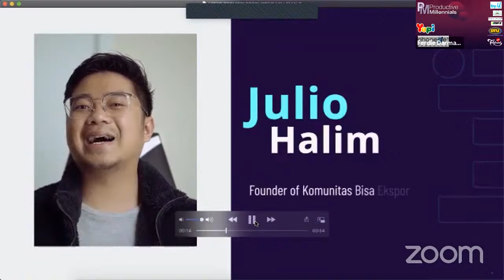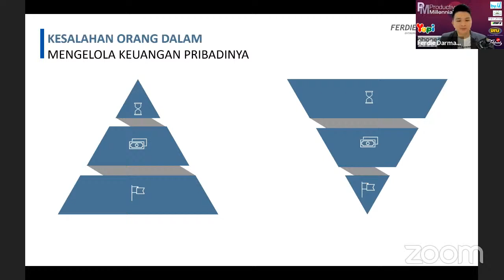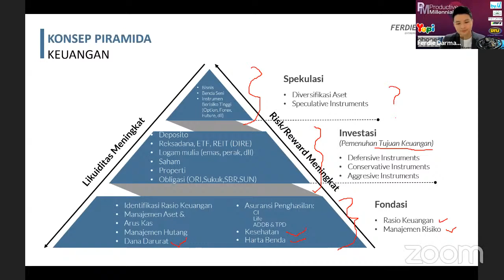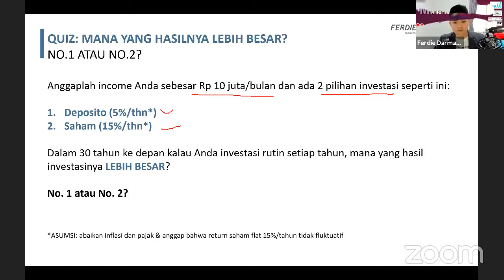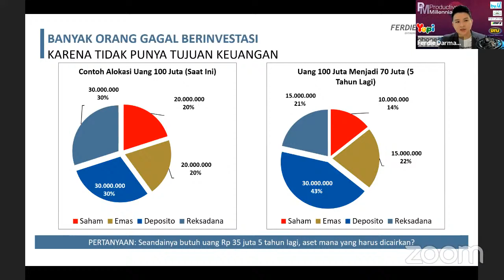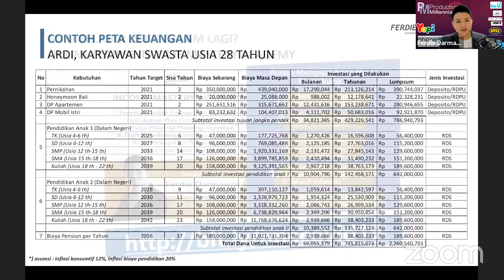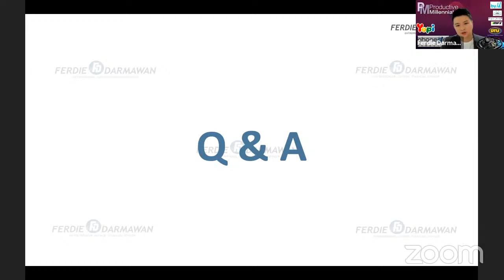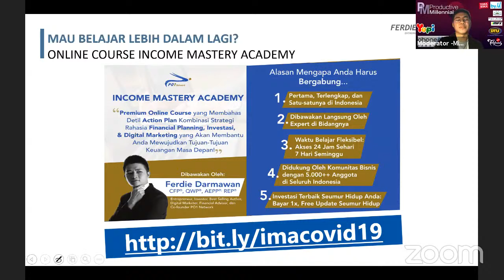Productive Millennials 2021 Day 1 - Ferdie Darmawan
"Money Management for Millennials" - Ferdie Darmawan

Ferdie Darmawan CFP®, QWP®,AEPP® is the founder of @haloduit and @po1network. He is a certified financial planner®, best selling author, investor, & enterpreneur in financial industry. His mission is to share the practical financial investment and business planning tips to help you achieve your future financial goals.

Right Work, Right Focus, Right Productivity